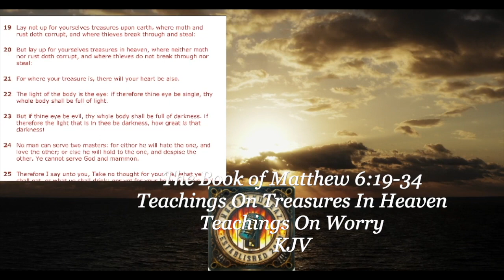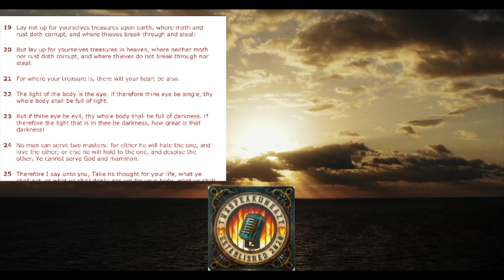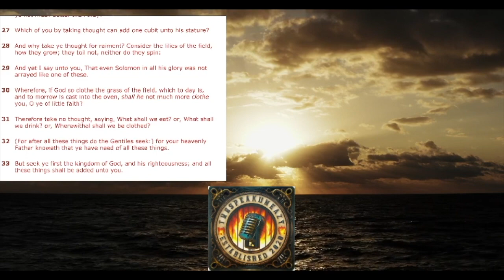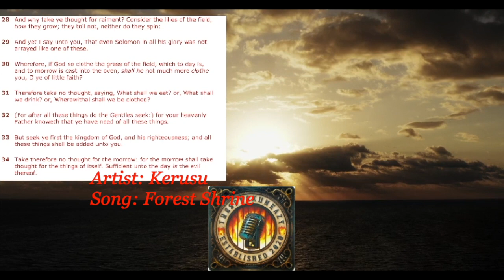Thursday, November 23, 2023 Today's Daily Random KJV Read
The Book of Matthew Chapter 6 Verses 19-34:
Teachings On Treasures In Heaven
Teachings On Worry

Artist: Kerusu
Song Title: Forest Shrine